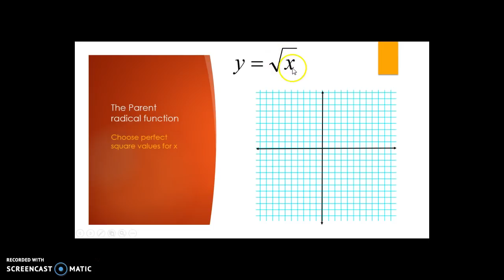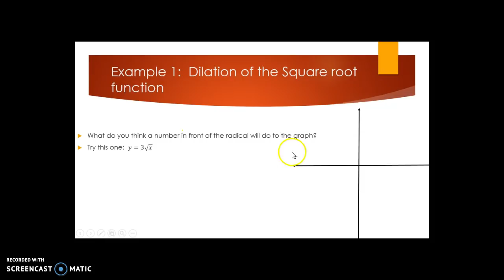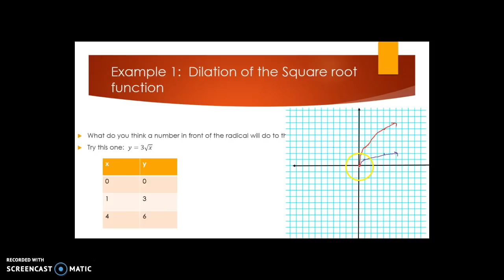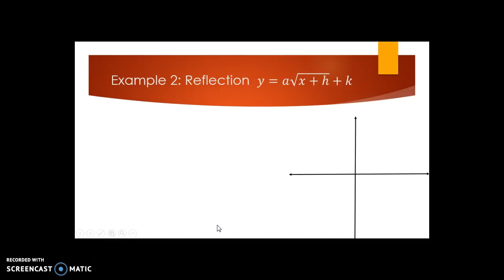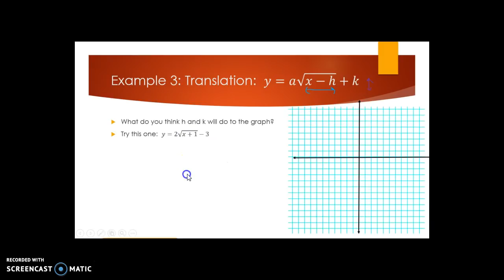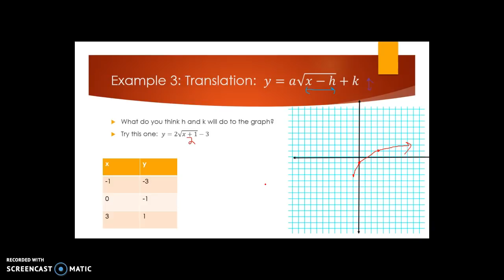10.1 Square Root Functions